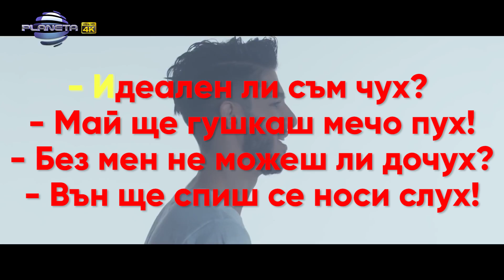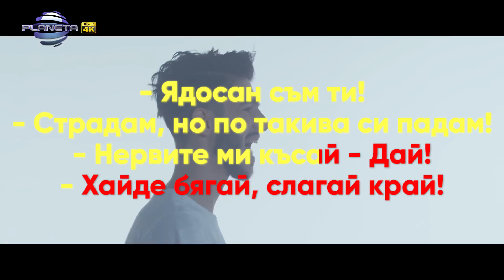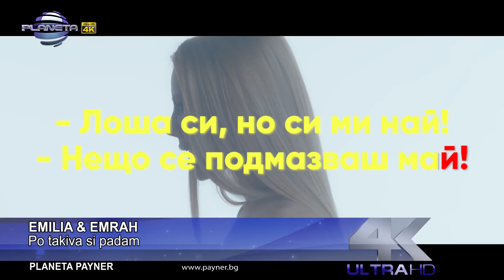KARAOKE • PO TAKIVA SI PADAM | Емилия и Емрах - По такива си падам КАРАОКЕ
Producer | Payner Ltd. & EM productions Ltd.

караоке | Димитър Димитров